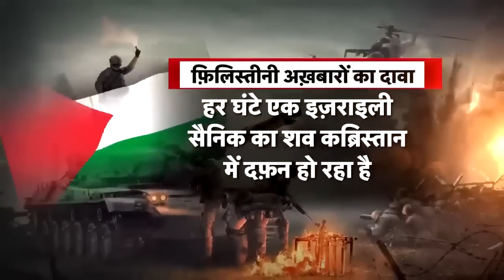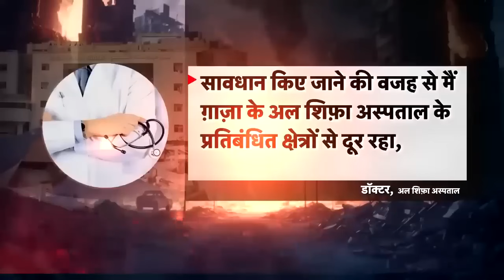Isreal Hamas Conflict: 1000 लाशें देखकर घबराया इज़राइल? | War News | Palestine | Top News